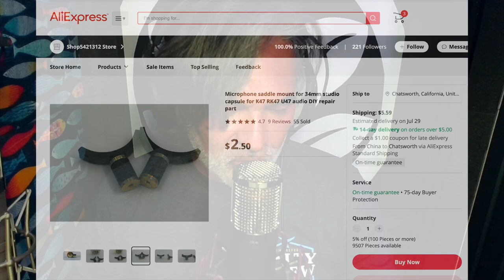One of the Best Mic DIY Donor Bodies Out There. The BFL V47 and Arienne Audio Flat K47 Combo is FIRE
UPDATE: BAI FEI LI HAS UPDATED AND FIXED THE V47. IT SOUNDS GREAT!

The V47 Microphone set by BaiFei Li is an incredible value, sounds decent, and makes a pretty amazing premium donor mic for DIY with just a simple capsule swap (and perhaps a little extra surgery). Listen to it here, paired with the stunning Flat K47 capsule from Arienne Audio for one of the bed mod results I've ever had.

Note: I've never used this one, so this is just a suggestion.

Come chat about it.

Now, remember, I'm recording in a fully-treated booth, recording through a Neumann MT-48. Your results may vary.